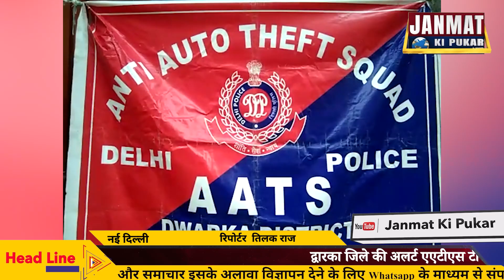द्वारका जिले की अलर्ट एएटीएस टीमने डकैती रोकते हुए अवैध आग्नेयास्त्रों के साथ 4 व्यक्तियों को पकड़ा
अलर्ट एएटीएस टीम ने डकैती रोकी, अवैध आग्नेयास्त्रों के साथ 4 व्यक्तियों को पकड़ा